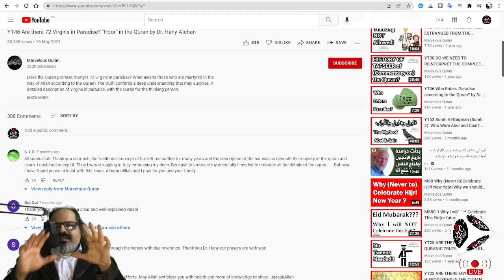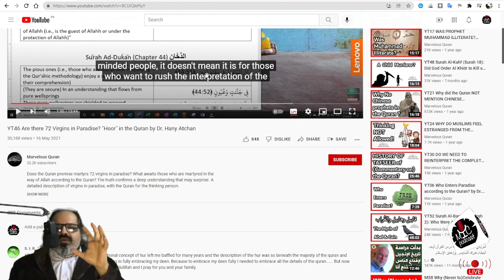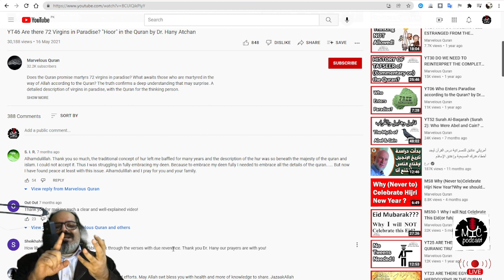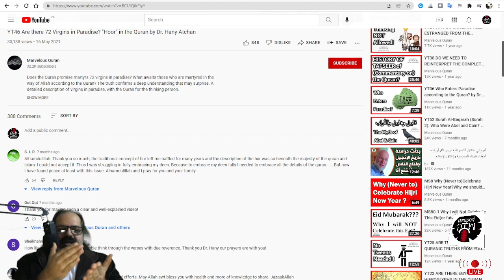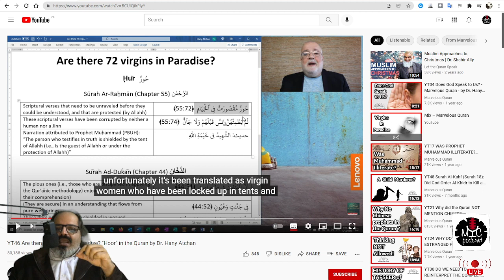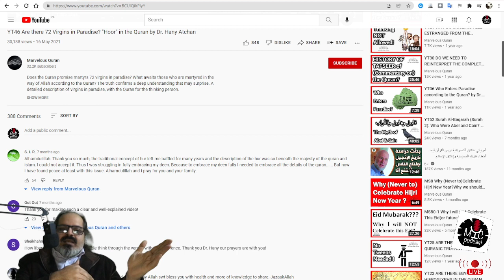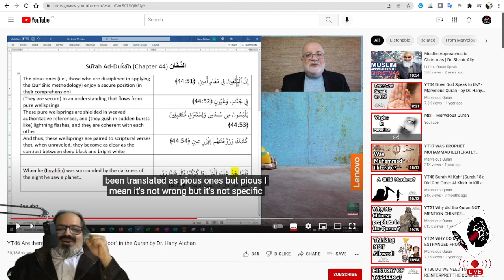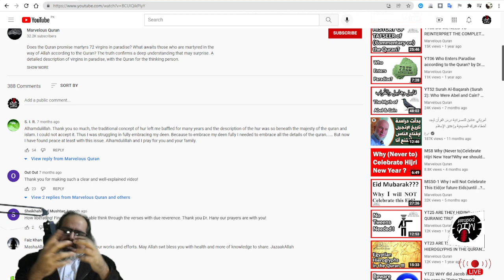[S01] [E28] Dr. Hany Atchan (Marvelous Quran) and the Concept of Hoor in the Quran (Urdu/Hindi)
Urdu/Hindi version of [S01] [E24] podcast in which I talk about Dr. Hany Atchan's view about the Verses of the Quran discussing the concept of Hoor.

حور کے بارہ میں ڈاکٹر ھانی ایچن کی توضیحات کا مختصر جائزہ

MYC Podcast is a YouTube channel with diversified content focused primarily on critical thinking and analysis. I discuss various topics related to Religion, Literature, Art, Film, Music, Current Affairs etc. Join me if you want to hear some frank discussions on these topics and more.